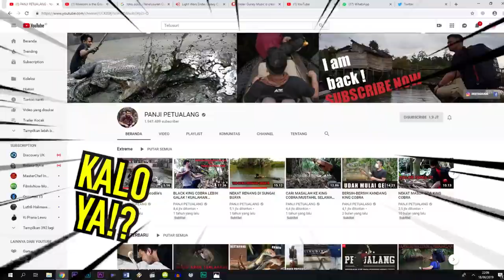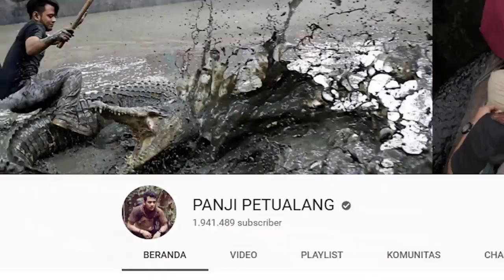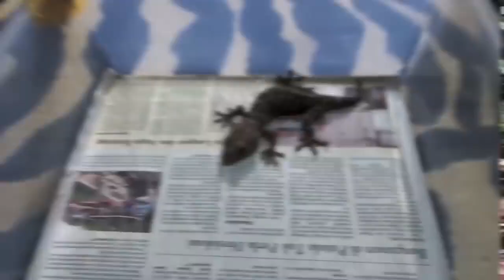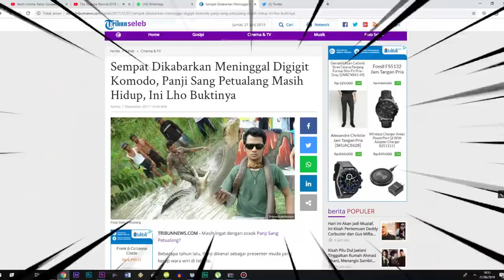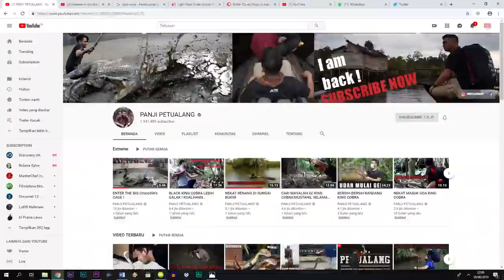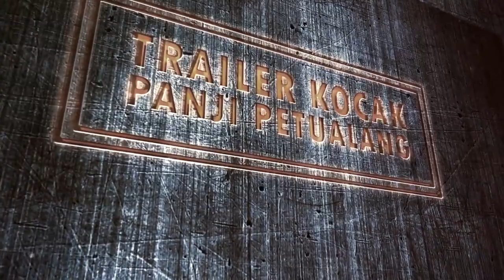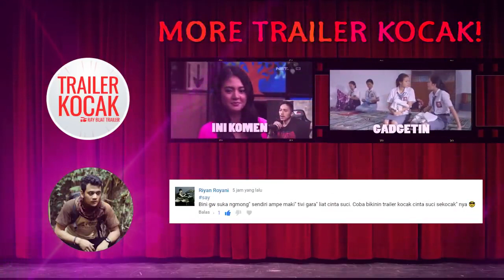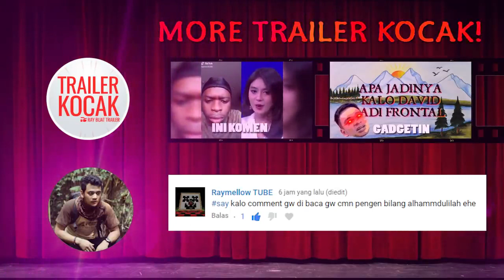Trailer Aa Panji Petualang-Terkocak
Panji petualang(satwa liar)